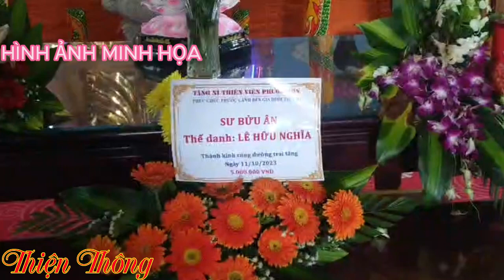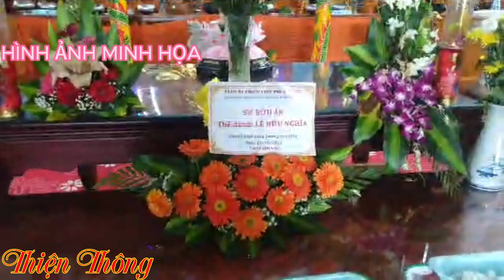PHÁP MÔN QUYẾT TRẠCH | Sư Giác Nguyên | Sư Toại Khanh